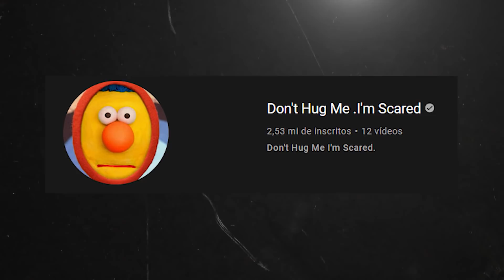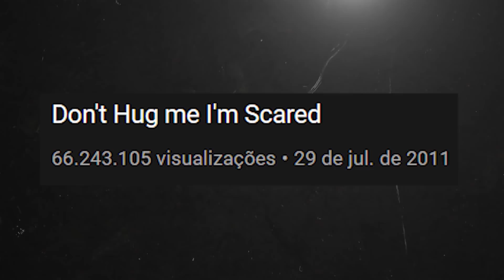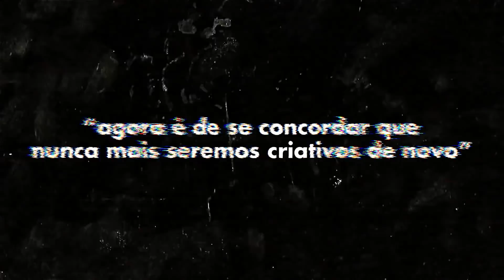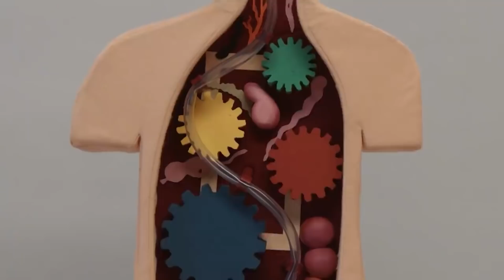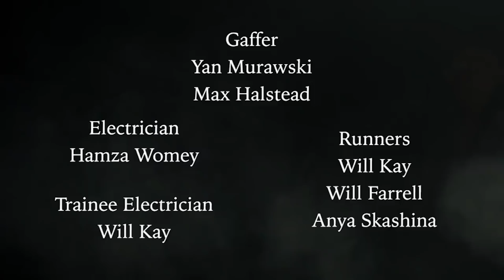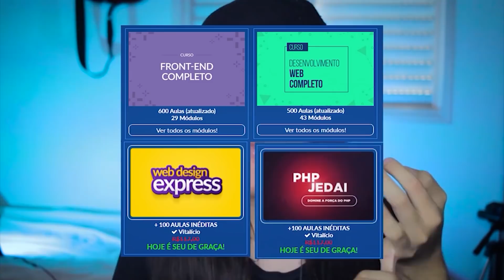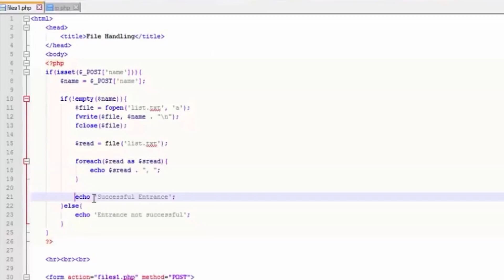Investigando: NÃO ME ABRACE, EU ESTOU COM MEDO